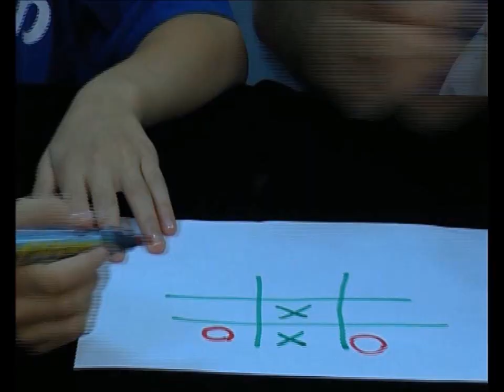איך להזיז זרם מים באמצעות חשמל סטטי?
בלון מצליח לכופף זרם של מים. להסבר מלא היכנסו אל ניסוי מדע בבית #4
זהו סרטון מתוך הסדרה: 'מדע בבית' של מכון דוידסון לחינוך מדעי -- הזרוע החינוכית של מכון ויצמן למדע.